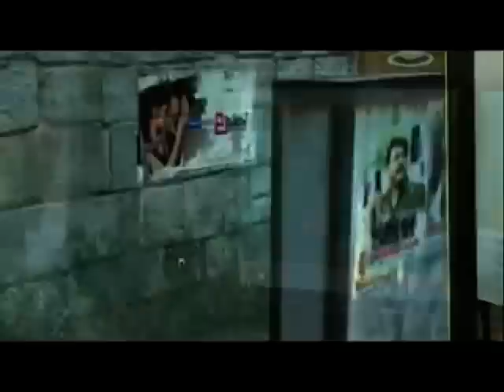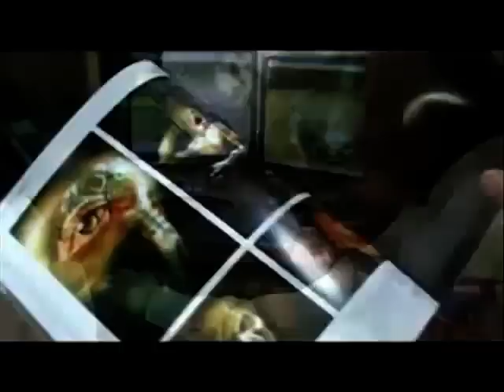film Aiga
Asian Institute of Gaming and Animation.
AIGA is the First Dedicated Game Institute in the country
 Explore the art of making Games..
No. 41/1, HAL Airport Road, Bangalore - 560 017 - INDIA